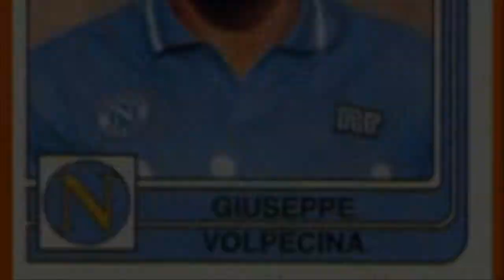Giuseppe Volpecina Sentieri di Memoria 2014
Sentieri di Memoria II Edizione anno 2014 Premio S.Maria a Macerata alla carriera a Giuseppe Volpecina
Bellissima serata con intervista al grande campione del Napoli con lo scudetto del 1987